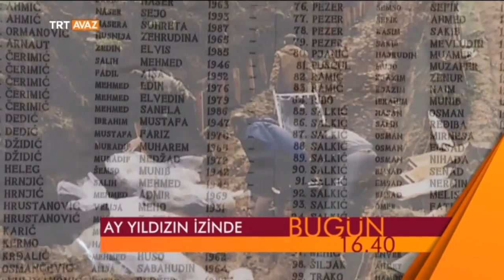Ay Yıldızın İzinde (2 Mart 2015 Tanıtım) - TRT Avaz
"Ay Yıldızın İzinde" Bosna Hersek'ten ekranlarınıza geliyor.

Şehitler Diyarı Saraybosna ve Merhum Boşnak Lider Aliya İzzetbegoviç'in tarihi vasiyeti...

"Ahmici" köyü 22 yıl önce yaşanan katliamı unutamadı.

Türk Askeri 116 Boşnak Müslüman'ın katlediği Ahmici'ye kardeş elini uzattı.

Hepsi ve daha fazlası "Ay Yıldızın İzinde" ile sizlerle!